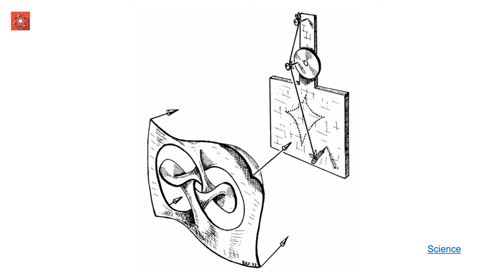Машина катастроф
Машина катастроф и книжки с картинками по топологии.